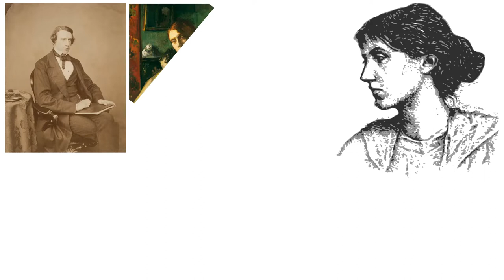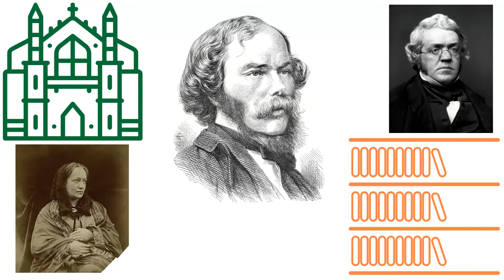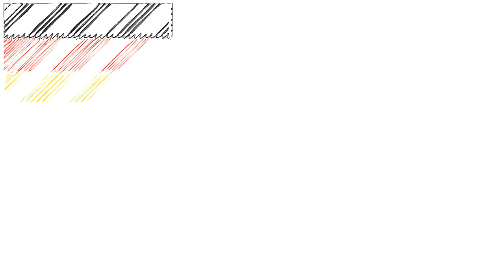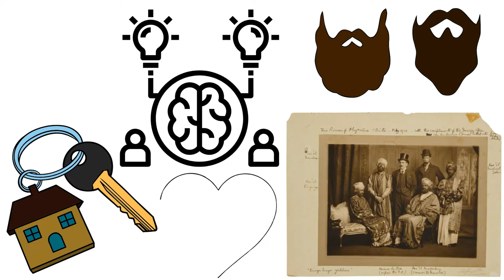Virginia Woolf, a biography